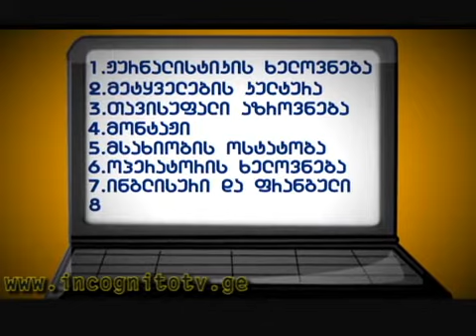ინტერნეტ ტელევიზია ,,ინკოგნიტო,, სტუმრად საღლიანების ხელნაკეთი ნივთების სახელოსნოში.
ინტერნეტ ტელევიზია ,,ინკოგნიტო,,  23 იანვარს ესტუმრა ზეზვა საღლიანი, ბატონი ზეზვა დაიბადა 1964 წელს და ის ერთ-ერთი ქართველი ხელოვანია! ,,ინკოგნიტოს,, ნორჩი ჟურნალისტი მარიამ საღლიანი მუშაობდა თქვენთვის.